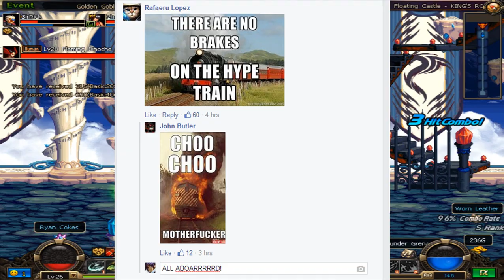DUNGEON FIGHTER - ALPHA AND BEYOND!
A few hours ago the developers made a few posts on their facebook reassuring us on some things the fans have been waiting for!  We go over those posts here and discuss what we get to keep from the Alpha before going into official release!

PLAY DFO NOW!

(Sorry for the REup. Where was the music?!)